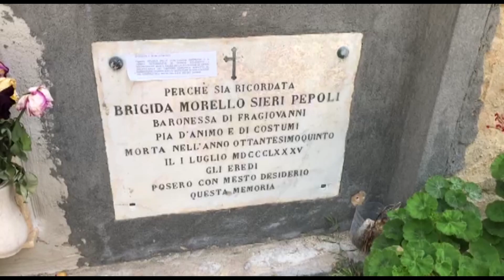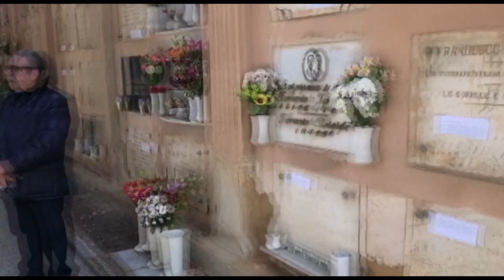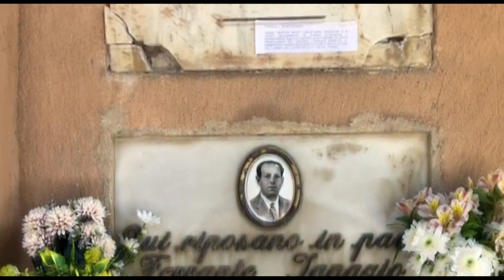IL PROF. ACCARDI VISITA IL CIMITERO